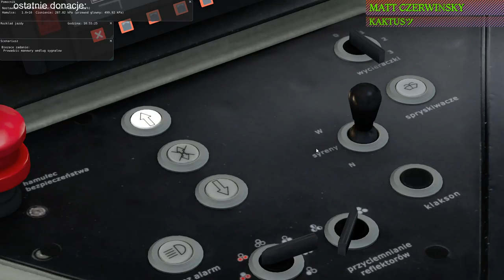MaSzyna #67 Przyspieszanie czasu i fragment trasy Alakowice - Bałtyk Plaża impulsem